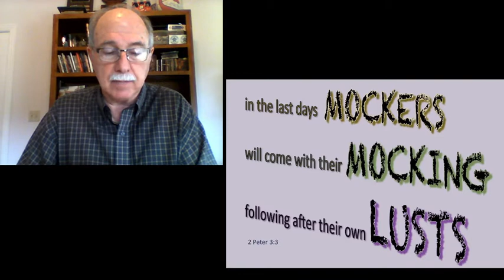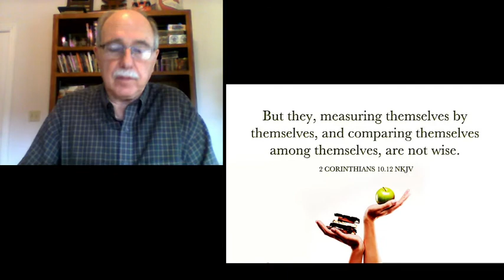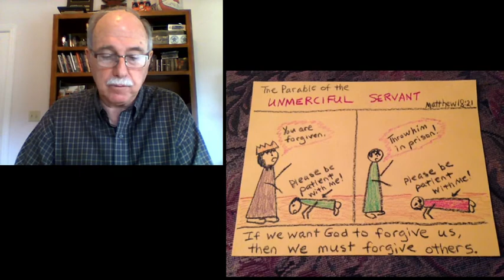2021 04 07 parables 09 unjust judge, pharisee & publican, unmerciful servant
These next three parables were not distant in time from the previous two parables, but there were several momentous things that occurred between them. Alfred Edersheim makes this observation (Life and Times of Jesus the Messiah, Book IV, Chapter XIX, p. 284): “Again, we must bear in mind that between the Parable of Dives and Lazarus and that of the Unjust Judge, not, indeed, a great interval of time, but most momentous events, had intervened. These were: the visit of Jesus to Bethany, the raising of Lazarus, the Jerusalem council against Christ, the flight to Ephraim, a brief stay and preaching there, and the commencement of His last journey to Jerusalem. During this last slow journey from the borders of Galilee to Jerusalem, we suppose the Discourses and the Parable about the Coming of the Son of Man to have been spoken. And although such utterances will be best considered in connection with Christ’s later and full Discourses about ‘The Last Things,’ we readily perceive, even at this stage, how, when He set His Face towards Jerusalem, there to be offered up, thoughts and words concerning the ‘End’ may have entered into all His teaching, and so have given occasion for the questions of the Pharisees and disciples, and for the answers of Christ, alike by Discourse and in Parable.”